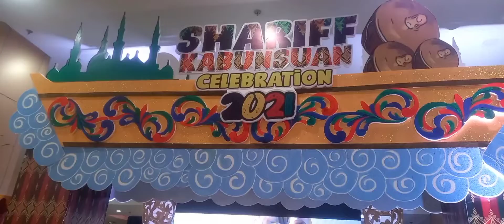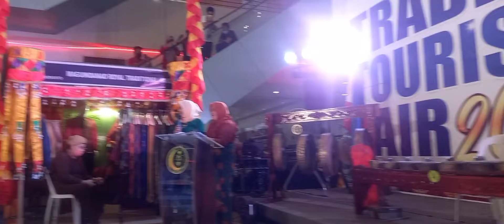KULINTANG COMPETITION | BARMM | SHARIFF KABUNSUAN CELEBRATION 2021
Manganganon Group (1st Runner Up)
Mamayog sa Maguindanao (2nd Runner Up)